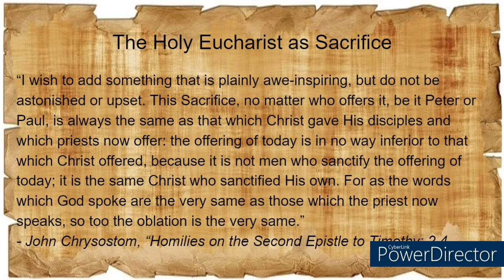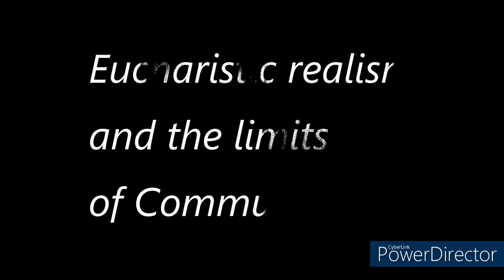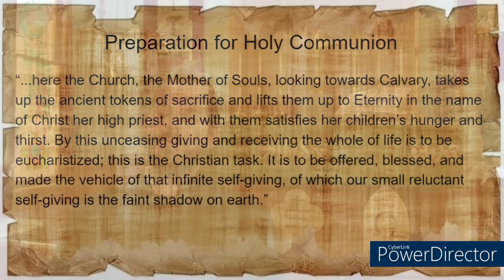Why Sacraments - Chapter 4 Part 2